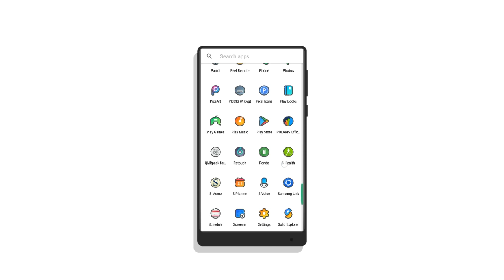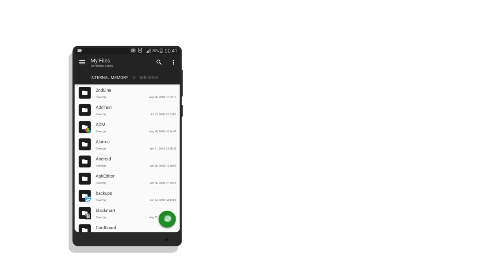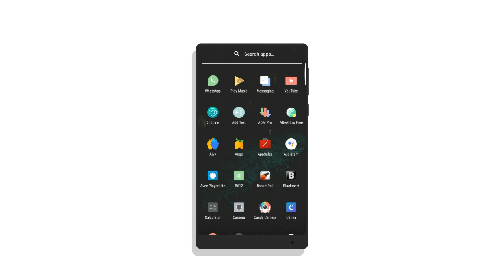Best Nova Setup : The Dark Cave 💥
We are back with a new video.In this video we will show you a new setup for Nova Launcher Named " The Dark Cave Edition ".This Setup is made by me.

1. Nova Launcher

2. Zooper Widget

3. Zip File Contains （　wall ,zooper ,nova backup )

4. Icon Pack (Not Recomended)

  Delta